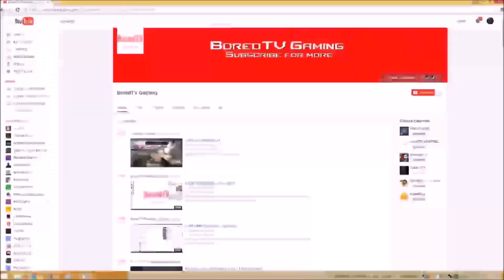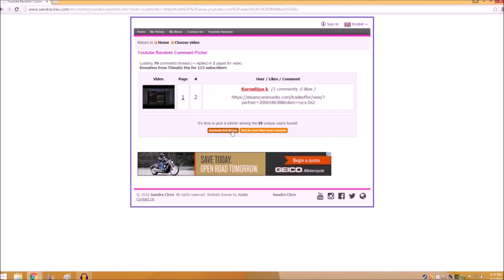CS:GO 1K Giveaway Results #1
Join our Steam Group ► Are you are interested in working together with other YouTube creators to play, make videos and share subscribers?

Add me on steam Be sure to join the steam group before adding me so I know you are part of our YouTube Gaming Network and I will add you.